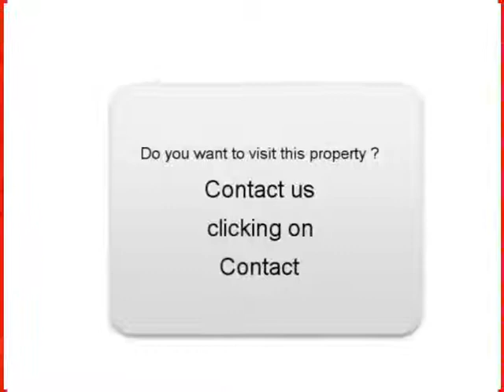Sale one CITROEN 2CV Grambois Vaucluse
For sale at  Grambois  Used car CITROEN 2CV of 80000 Km.
used motors Autoenvideo : Sale one CITROEN 2CV  Grambois  Vaucluse